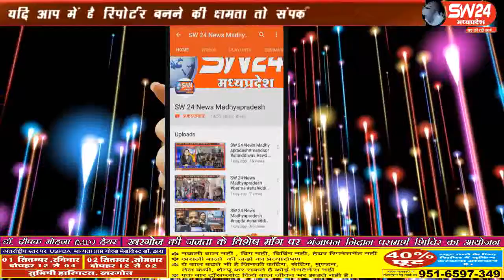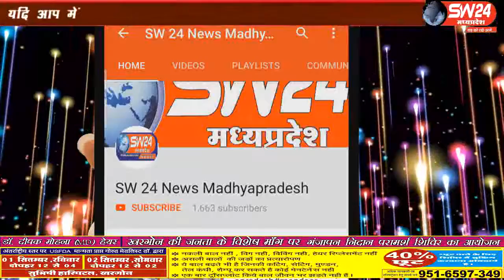sw24news khargone, 26.08.2019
नर्मदा तट के सभी घाट जलमग्न हो गये है। महेश्वर में विगत दो दिन से हो रही वर्षा के कारण ओम्कारेश्वर बांध परियोजना के 14 गेटो से 11 हजार क्यूमिक लीटर पानी छोड़ा गया हैsw24news